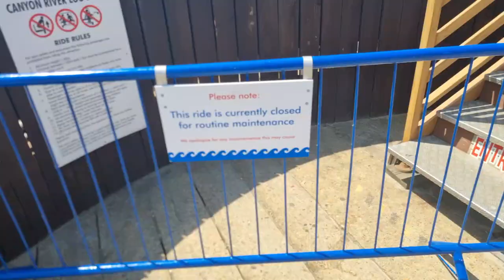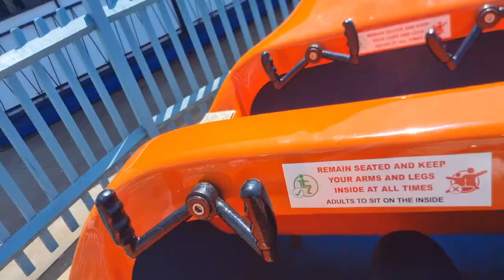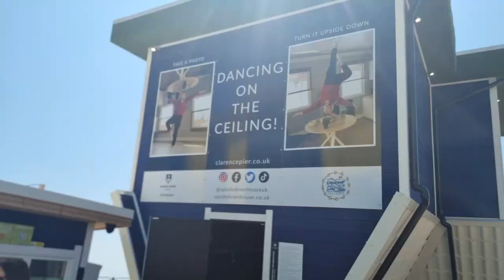Portsmouth vlog (Clarence Pier and the Spinnaker Tower) - June 2023